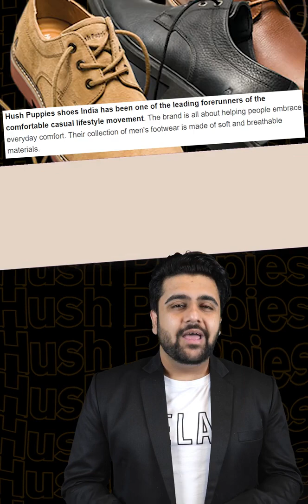कैसे बनी Hush Puppies इतनी बड़ी कंपनी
Hush Puppies is one of the leading shoe-making organizations in the world. Hush Puppies initiated its business in the year 1958. Hush Puppies bring change in the shoe industry of the USA as previously USA shoe industry produces conservative uniform kind of shoes. Hush Puppies offer shoes in the market which have different designs and comfort in wearing. The comfortable shoes offered by the Hush Puppies gain fame among the general public and their sales went high within no time. Hush Puppies is one of the leading shoe manufacturing brands which is associated with comfort casual footwear. Currently, Hush Puppies is selling its shoes in more than 150 countries in the world.